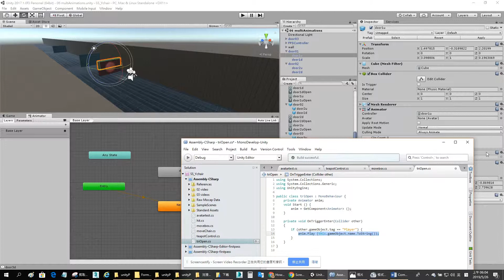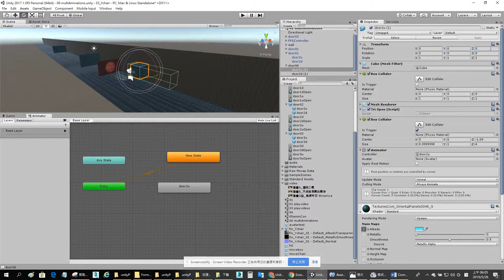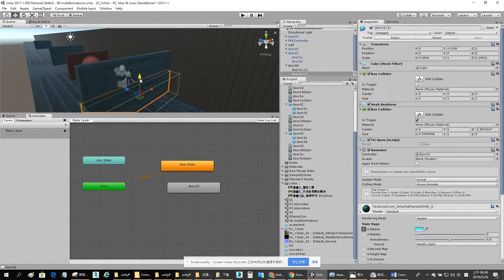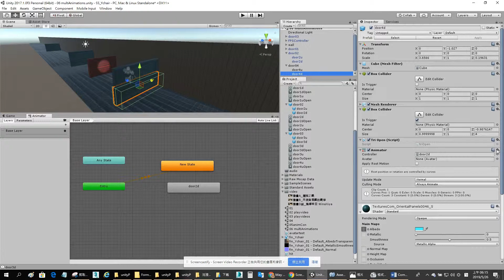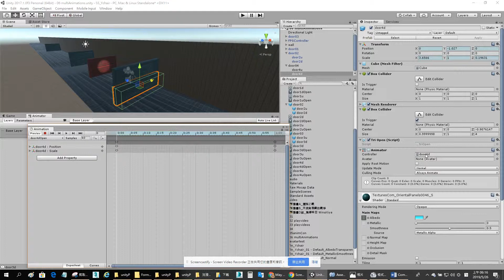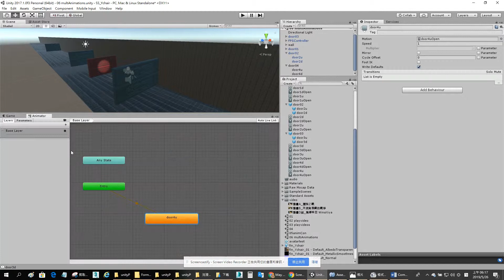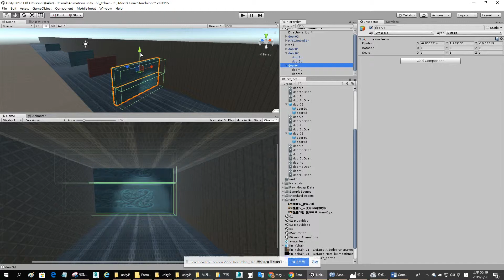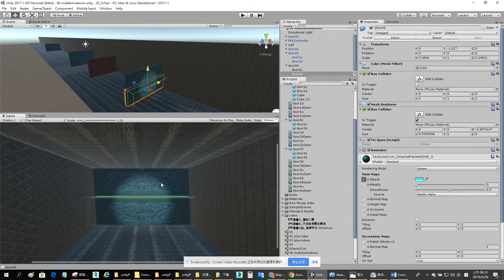20190526_觸發動畫01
107-2 unity教學
觸發 + unity 動畫
陳百薰老師